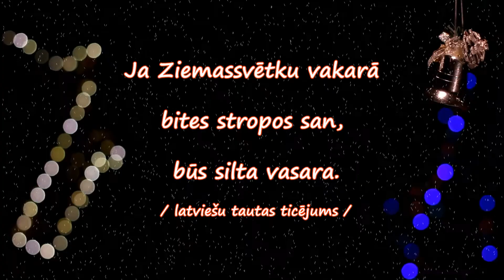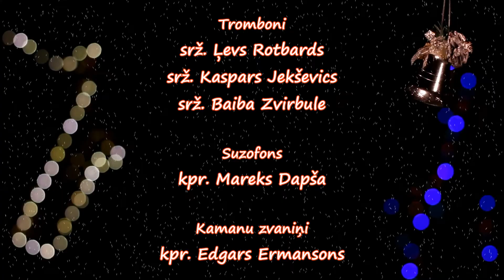JS orķēstris, sveic visus savus klausītājus 1. Adventē! 🎄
Ziemassvētku gaidīšanas laiks ir sācies un JS orķēstris, sveic visus savus klausītājus 1. Adventē! 🎄Lai priecīgi un silti svētki!  Un lai iepriecinātu savus mīļos 💖, dalies ar šo video!